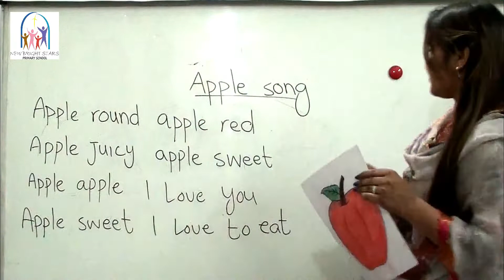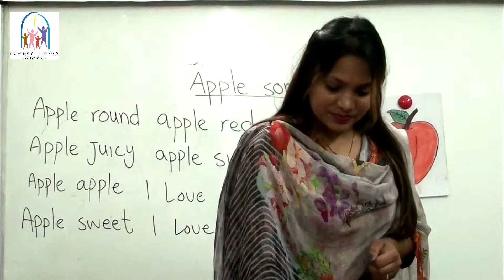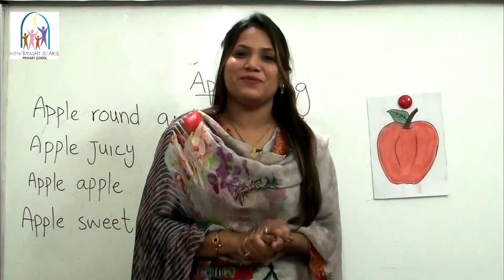Apple Song- By NBS School Islamabad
This song about an apple
Telling the shape, colour, and taste.
Apple is very important for everyone.thank you